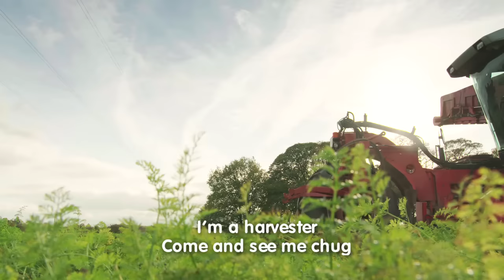Sing along with Tractor Ted